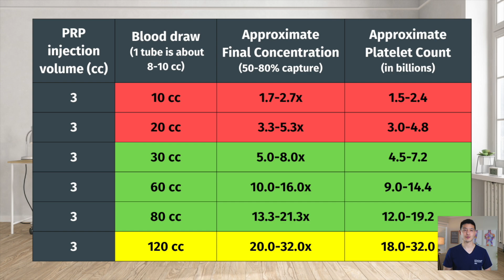This is Why Insurances Won't Cover PRP Injections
Do Insurances Cover Platelet Rich Plasma (PRP) Injections? I review reasons why insurances may not cover PRP injections and go over what it will take for them to do so.

►  ABOUT ME